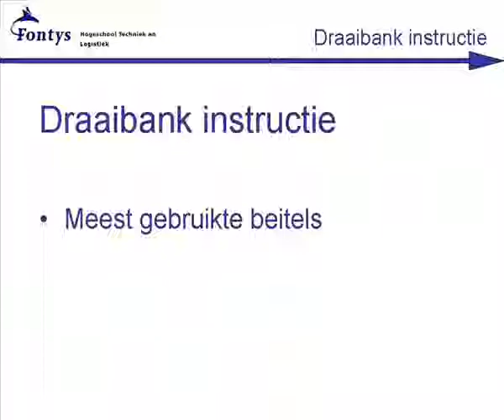Draabank instructie 10 Meest gebruikte beitels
Een korte opsomming van de meest gebruikte beitels voor het draaiwerk.